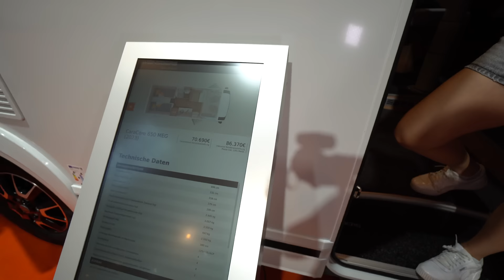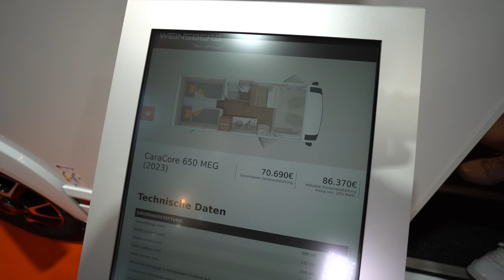ECHTE 70.690,- € LINER-LUXUS-HOTEL VOLLINTEGRIERTES WOHNMOBIL 2023: Weinsberg CaraCompact 650 MEG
Gesehen auf dem Caravan Salon 2022 und vorgestellt von Stefan Bour.

0:00 Vorstellung Wohnmobil Weinsberg CaraCompact 650 MEG
1:25 Rundgang Außenmerkmale
3:41 Preis und technische Daten
4:29 Innenausstattung
5:30 Hubbett
6:35 Fahrerhaus
8:12 Bad
9:05 Bett
9:45 Küche
11:00 Front
11:44 Händler
12:30 weitere Modelle